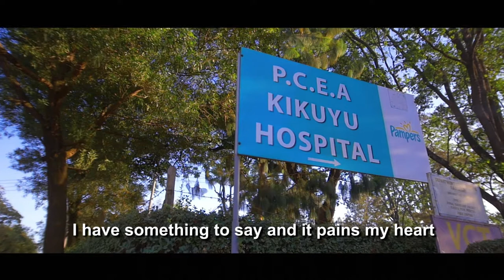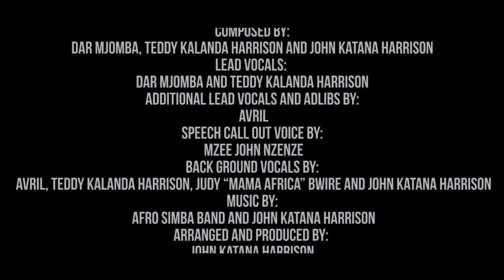Hoja Zetu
A Ray Media production.
A Helpage Campaign; fighting for the old aged rights and bridging the gap between the young and old.